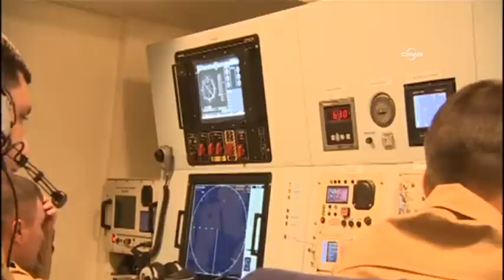Türkmenistan’da askeri tatbikat göz doldurdu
Türkmenistan Devlet Başkanı ve Silahlı Kuvvetler Başkomutanı Gurbanguli Berdimuhamedov’un talimatıyla başlatılan askeri tatbikat göz doldurdu. Beş günlük tatbikata bütün güvenlik birimleri katılıyor.